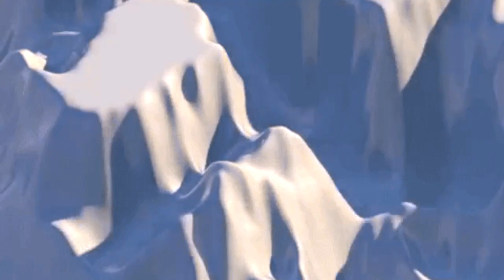Three Terrifying Tales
Hey there! I am back again! This time I am bringing to you three terrifying tales! The stories are a bit longer than normal, but I do hope you enjoy it!

Stories - Best Horror Stories (google play)